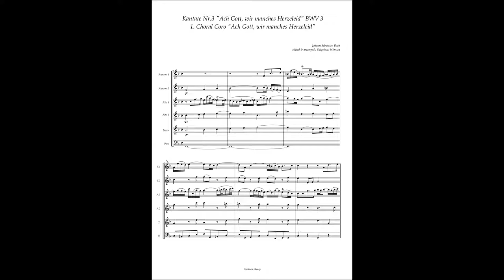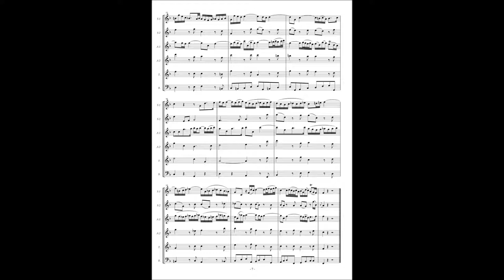Johann Sebastian Bach Cantata No 3 / 1 Choral Coro "Ach Gott, wir manches Herzeleid"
Johann Sebastian Bach, Cantata No.3 "Ach Gott, wir manches Herzeleid" BWV 3